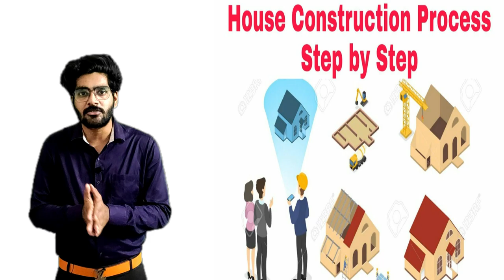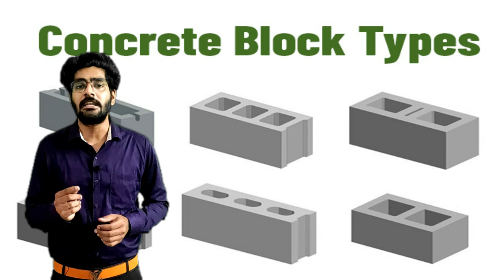HOW TO CALCULATE QUANTITY OF SOIL FILLING IN BACK FILLING PROCESS.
A fill refers to a volume of earthen material that is placed and compacted for the purpose of filling in a hole or depression. Embankments or fills are constructed of materials that usually consist of soil, but may also include aggregate, rock, or crushed paving material.
Backfilling is the process of filling the excavated Plinth or trenches after the construction of footing. Plinth filling is done to fill the area within the Plinth. The excavated material from the Plinth or the material procure from the outside is used for this.
For soil compaction in agriculture, see soil compaction (agriculture), for natural compaction on a geologic scale, see compaction (geology); for consolidation near the surface, see consolidation (soil).
In geotechnical engineering, soil compaction is the process in which stress is applied to a soil causes densification as air is displaced from the pores between the soil grains. When stress is applied that causes densification due to water (or other liquid) being displaced from between the soil grains, then consolidation, not compaction, has occurred. Normally, compaction is the result of heavy machinery compressing the soil, but it can also occur due to the passage of, for example, animal feet.

In soil science and agronomy, soil compaction is usually a combination of both engineering compaction and consolidation, so may occur due to a lack of water in the soil, the applied stress being internal suction due to water evaporation[1] as well as due to passage of animal feet. Affected soils become less able to absorb rainfall, thus increasing runoff and erosion. Plants have difficulty in compacted soil because the mineral grains are pressed together, leaving little space for air and water, which are essential for root growth. Burrowing animals also find it a hostile environment, because the denser soil is more difficult to penetrate. The ability of a soil to recover from this type of compaction depends on climate, mineralogy and fauna. Soils with high shrink-swell capacity, such as vertisols, recover quickly from compaction where moisture conditions are variable (dry spells shrink the soil, causing it to crack). But clays such as kaolinite, which do not crack as they dry, cannot recover from compaction on their own unless they host ground-dwelling animals such as earthworms — the Cecil soil series is an example.